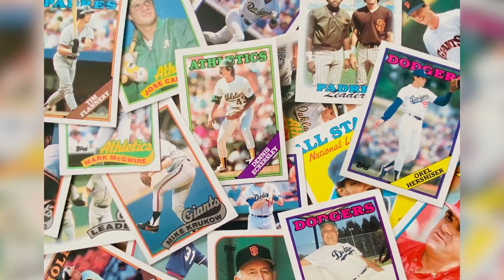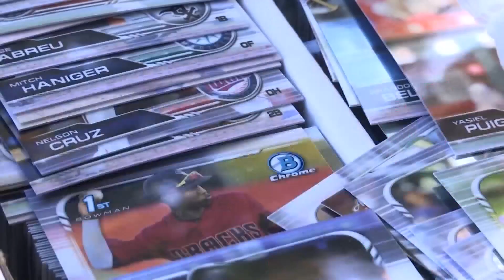Strangers step in to rebuild baseball card collection lost in wildfires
Several Californians stepped in to rebuild the baseball card collection of a young girl who lost her collection in a recent wildfire.